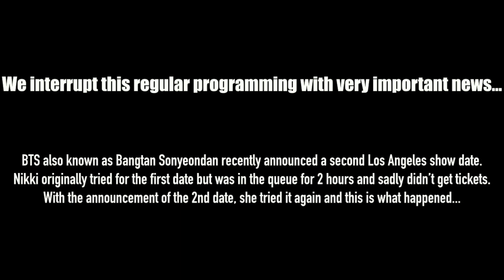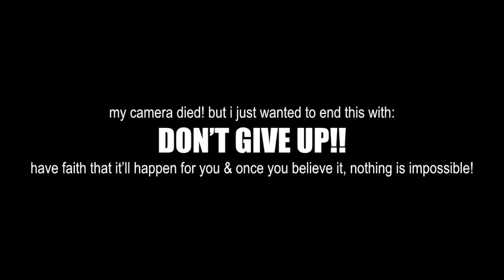018 | I GOT FLOOR SEAT TICKETS TO THE SPEAK YOURSELF TOUR - BTS CONCERT ! (vlog) | neexkee